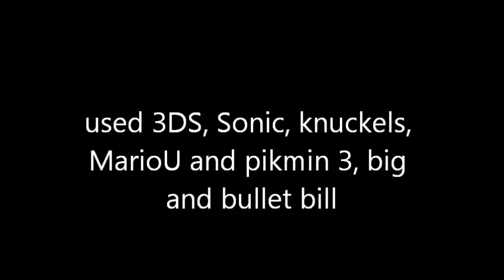Sonic Rush a Stop Motion Animation